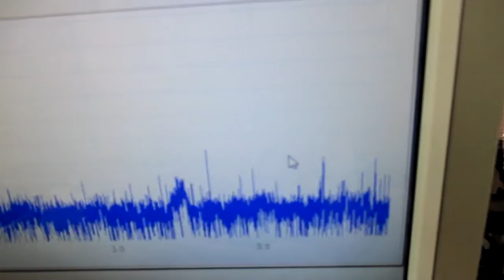超音波と表面弾性波 ultrasonic-labo